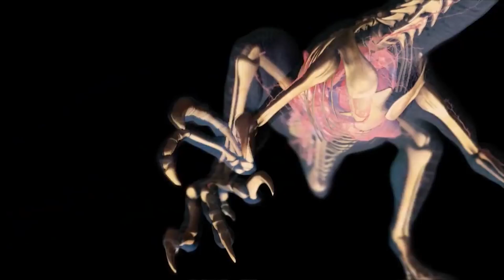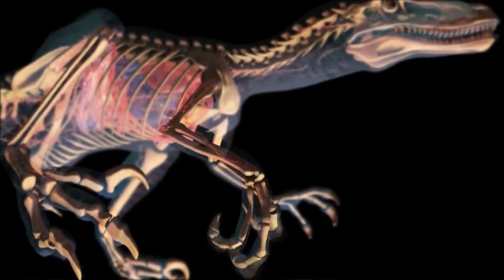ВЕЛОЦИРАПТОР. ДИНОЗАВР ХИЩНИК. Динозавры Мелового Периода.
Динозавр Велоцираптор был одним из самых грозных хищников, не имея огромных размеров. Динозавры нагонявшие Ужас на окружающих как Травоядных Динозавров, так и более Крупных Хищников.